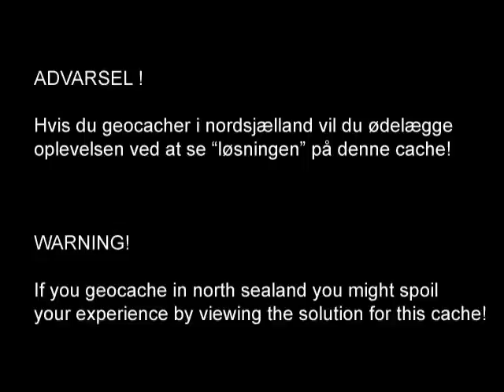SPOILER - Geocache hide GC2RM3C - Umulig 2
Advarsel - se den ikke hvis du har planer om at cache i Nordsjælland - ellers øderlægger du måske oplevelsen!

Hidden in Denmark, North Sealand. Do not watch if you plan on caching in this area. My best clever and creative hide.